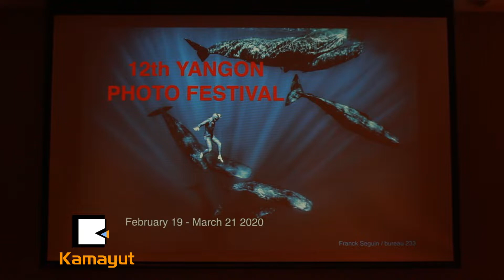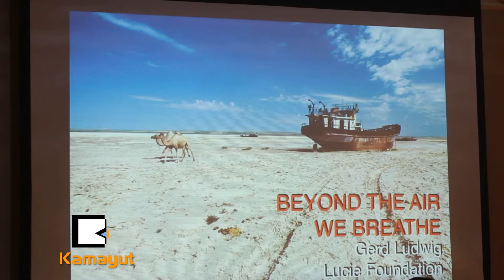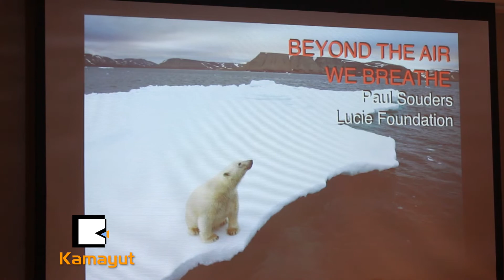တစ်လနီးပါး ပြုလုပ်သွားမယ့် ရန်ကုန်ဓာတ်ပုံပွဲတော်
ရန်ကုန်ဓာတ်ပုံပွဲတော်မှာ မြန်မာပြည်တွင်းက သဘာဝပတ်ဝန်းကျင်၊ ငြိမ်းချမ်းရေး၊ လူ့အခွင့်အရေးဆိုင်ရာ မှတ်တမ်းဓာတ်ပုံပေါင်း ၂ဝဝ ကျော်ကို ရန်ကုန်မြို့ရဲ့ လူစည်ကားတဲ့နေရာတွေမှာ ပြသသွားမှာ ဖြစ်ပါတယ်။

[Zawgyi]
တစ္လနီးပါး ျပဳလုပ္သြားမယ့္ ရန္ကုန္ဓာတ္ပုံပြဲေတာ္ (News Video)

ရန္ကုန္ဓာတ္ပုံပြဲေတာ္မွာ ျမန္မာျပည္တြင္းက သဘာဝပတ္ဝန္းက်င္၊ ၿငိမ္းခ်မ္းေရး၊ လူ႔အခြင့္အေရးဆိုင္ရာ မွတ္တမ္းဓာတ္ပုံေပါင္း ၂ဝဝ ေက်ာ္ကို ရန္ကုန္ၿမိဳ႕ရဲ႕ လူစည္ကားတဲ့ေနရာေတြမွာ ျပသသြားမွာ ျဖစ္ပါတယ္။